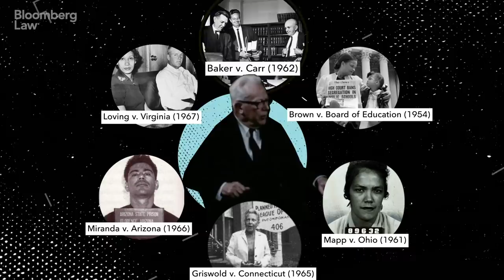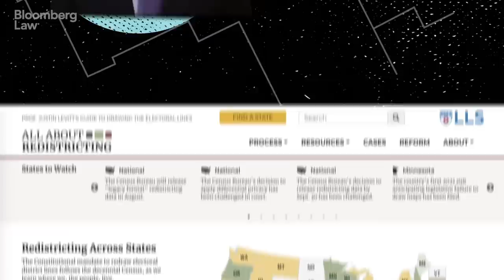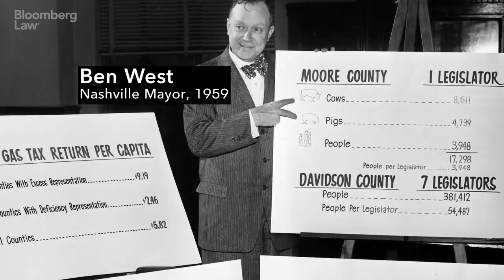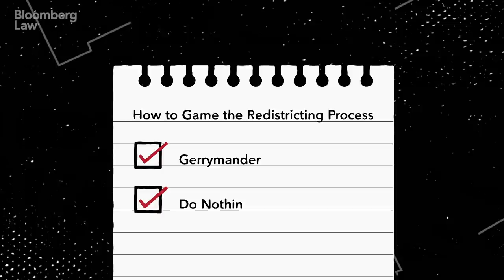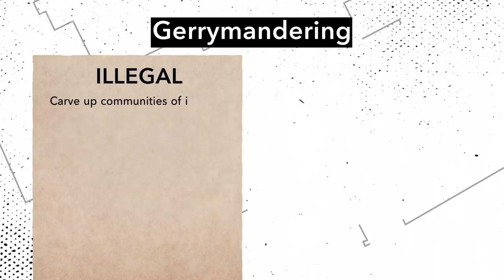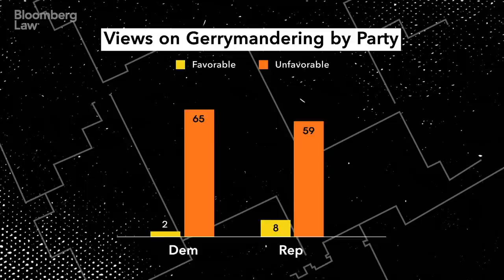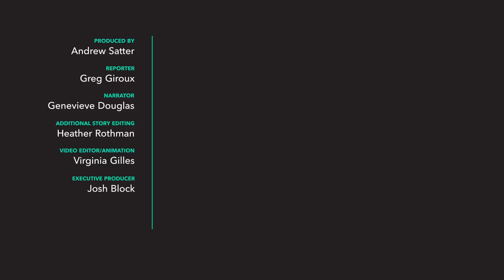Legally Rigging Elections: Redistricting, a Brief History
On April 26, 2021, the U.S. Census Bureau announced which states will gain and lose congressional seats in the next decennial redistricting process. In the coming months, with the new census data, states across the country will work to refresh the maps they use to determine the boundaries of each district for electoral purposes. It's not hyperbole to say, the fate of who controls Congress is at stake.

A lot has been written about gerrymandering — the process of manipulating maps for political gain — but what's rarely discussed is why it's even legal. Did the Framers really intend to design a system where politicians choose their voters, rather than the other way around?

In this video, we talk to former U.S. Attorney General Eric Holder, Loyola Law School Professor Justin Levitt, and Greg Giroux, senior elections reporter for Bloomberg Government, about the long history of the fight over who draws the maps. (Produced by Andrew Satter; Executive Producer: Josh Block)

EDITOR'S NOTE: In the weeks between our interview and publication of this video, Justin Levitt took leave at Loyola Law School to join the White House as a democracy policy and voting rights adviser.